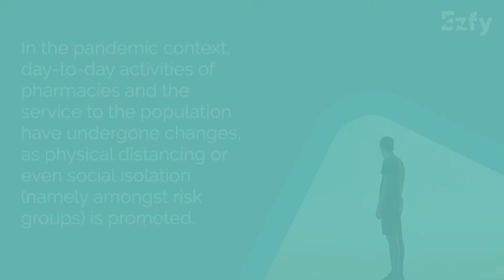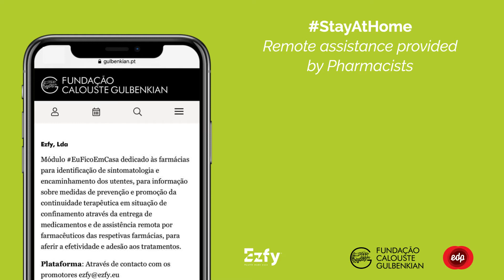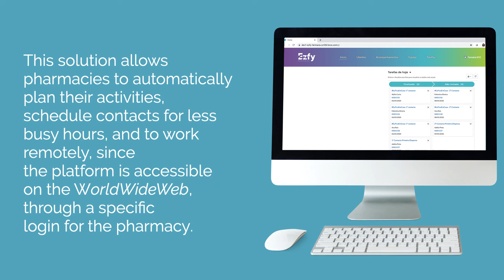StayAtHome Movement during the COVID-19 pandemic in Portugal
Ezfy, a Portuguese Pharmacy Professional Movement, created, the StayAtHome Movement which aims to provide citizens with pharmaceutical care, from their usual community pharmacist, through programmed remote contacts. The programme allows for remote monitoring of the health status and helps with fulfilling medication delivery needs and/or counselling on medicine use.